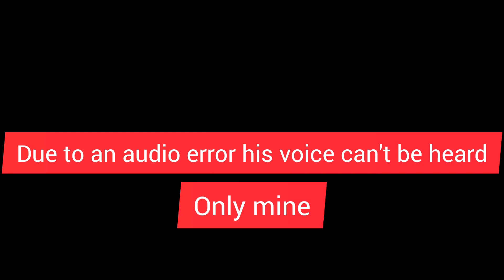ADHD Moments in Crab Champions (original stream)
basically an hour of me saying unhinged things to myself bc you can't hear my friend